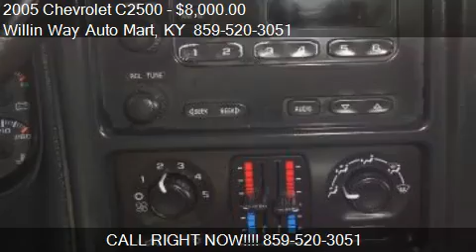2005 Chevrolet C2500 - for sale in Mount Sterling, KY 40353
Willin Way Auto Mart

Come test drive this 2005 Chevrolet C2500  for sale in Mount Sterling, KY.

MENTION THIS ADD TO RECEIVE $100 OFF. This truck will do anything a person can expect from a pickup. The 2005 Silverado 2500 comes standard with an anti-theft protection system. Also, an anti-locking brake system is standard on the 2500. This truck is very clean and ready to be taken home!